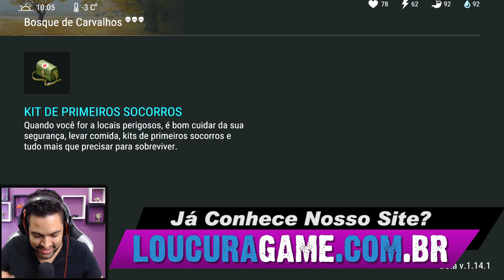MELHORES METODOS PARA FARMAR CARVALHO E BAUXITA - Last Day DO ZERO #22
►► TODAS as Senhas Bunker de Setembro – Last Day On Earth